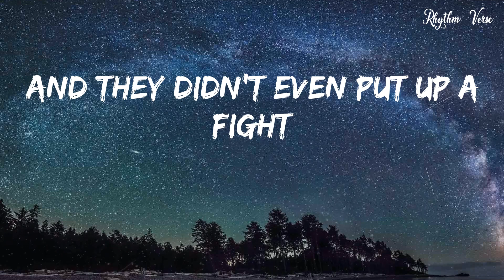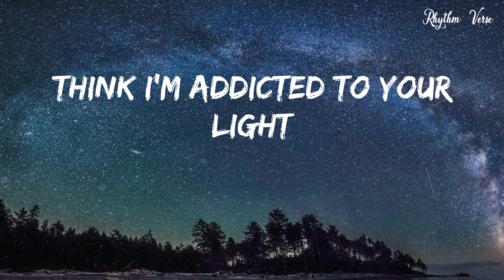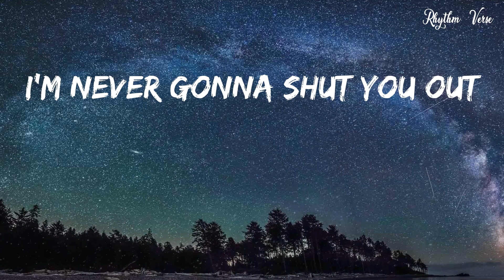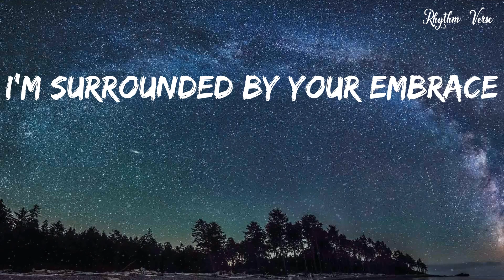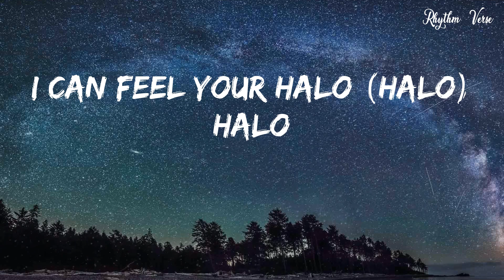Beyoncé - Halo (Official Video)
Lyrics:
Every rule I had you breaking